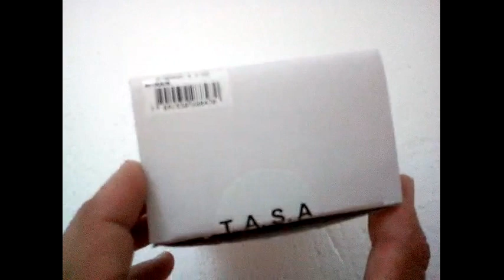Relógio Mormaii MO1028B/8K Acqua Pro Anadigi